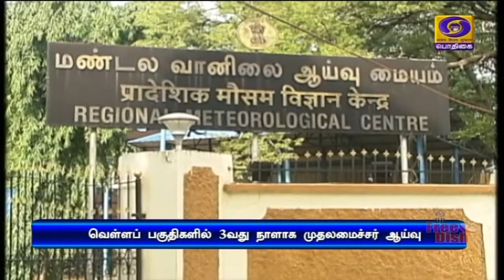3வது நாளாக முதலமைச்சர் பார்வையிட்டார்